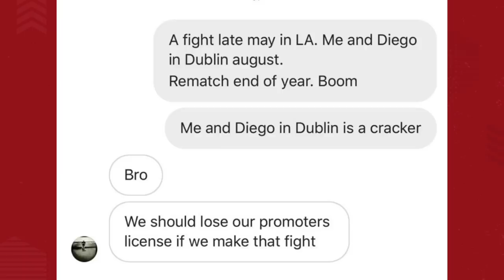CONOR MCGREGOR X MANNY PACQUIAO